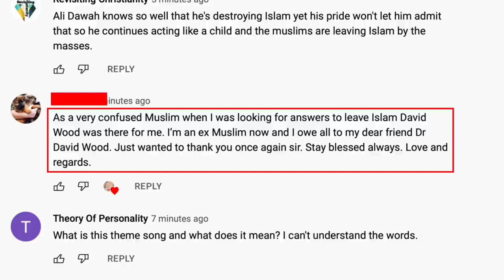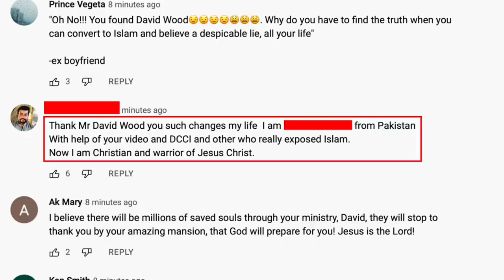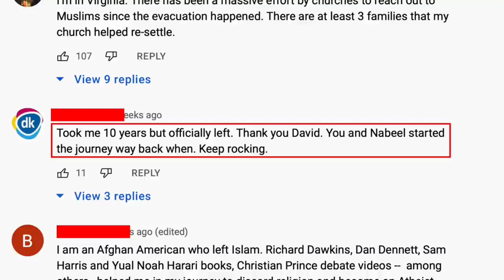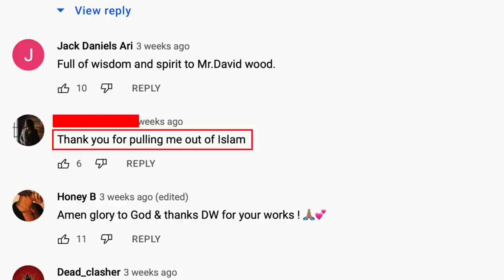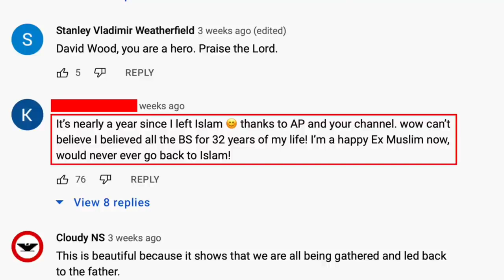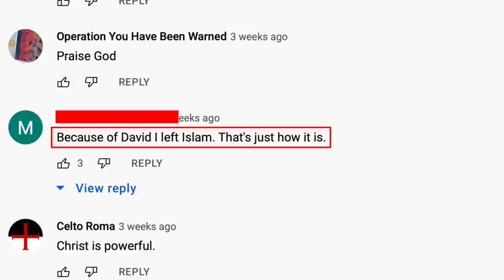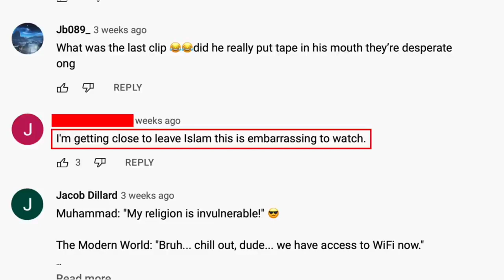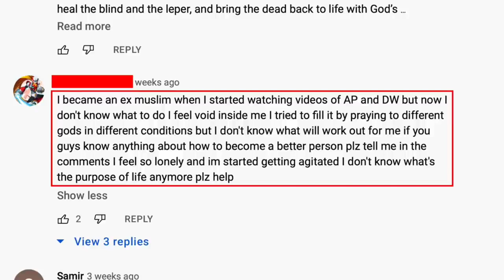My Father Is an Imam, But I Left Islam | solid believer | English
'My Father Is an Imam, But I Left Islam!' (Rescuing Muslims from Muhammad and the Quran)